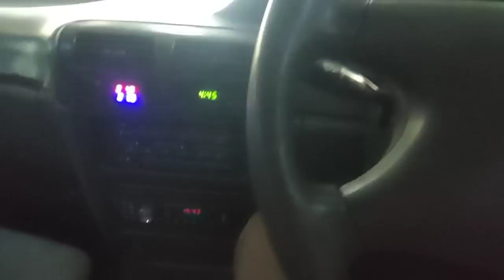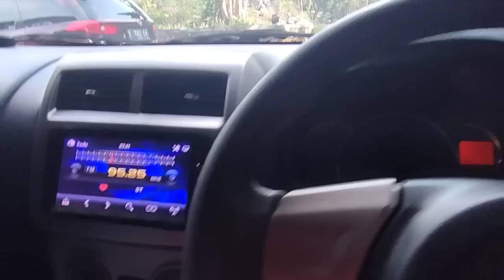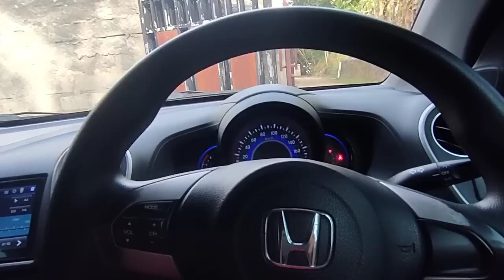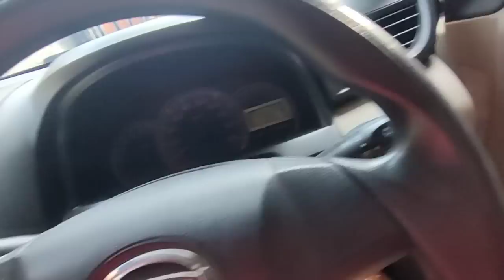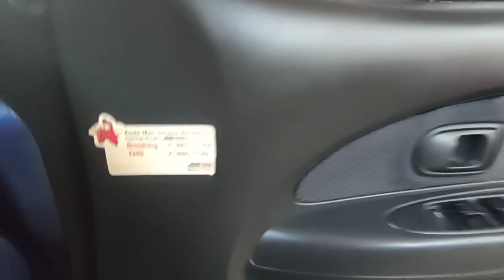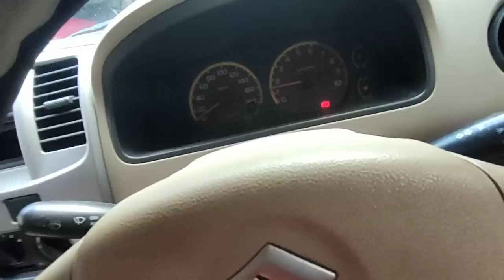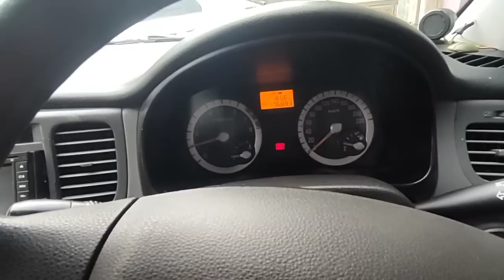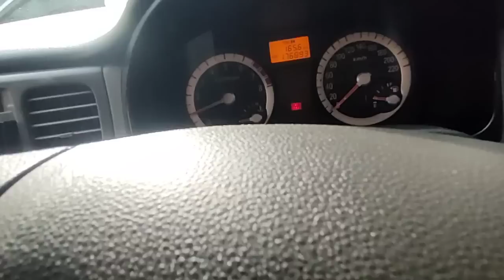Mobilio RS, Toyota Agya dan Timor MakNyuss Kredit Mobil Bebas Bunga 14 September 22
Buka jam 08:00-16:00
jam  12:00-13:00 istirahat
Ahad Libur
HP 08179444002